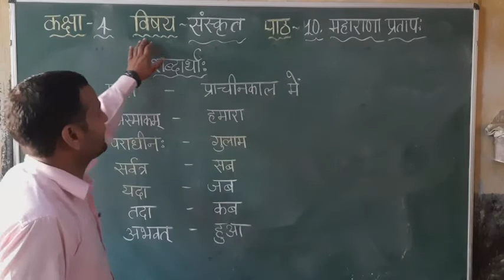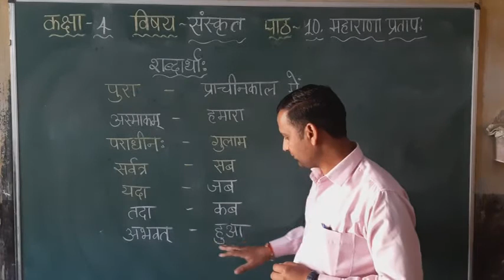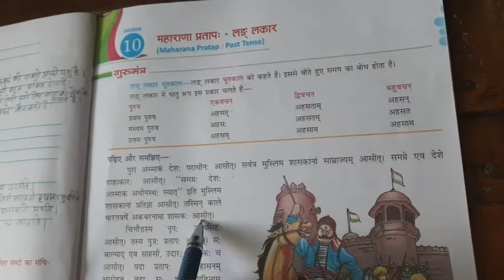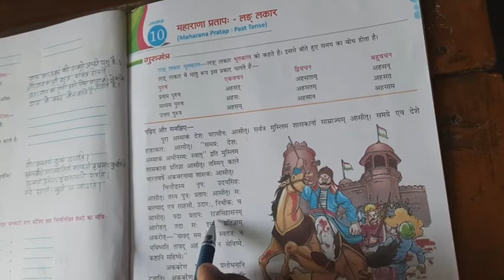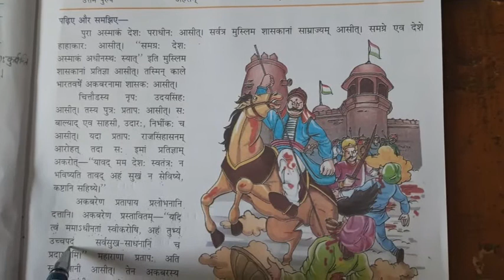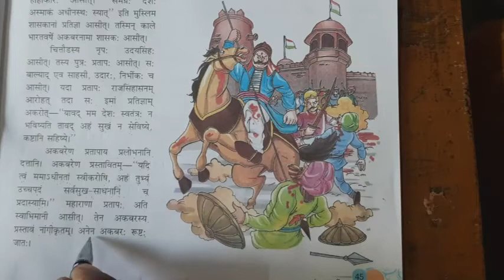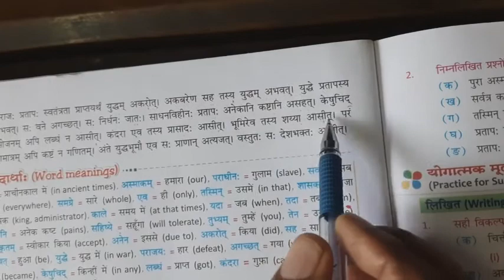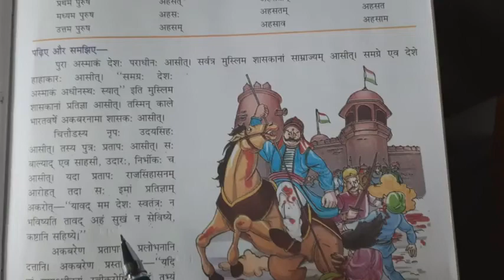C4 Sanskrit ch-10(महाराणा प्रतापः)